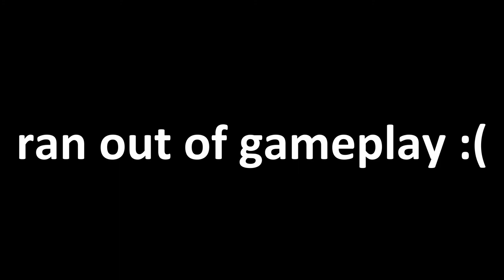JoJo Review part 2 - Battle Tendency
Definitely recommend it. Kinda forgot to rate it in the video so I rate it 9.5/10